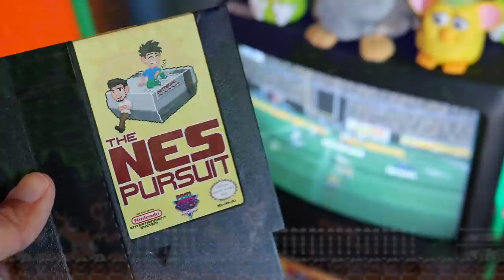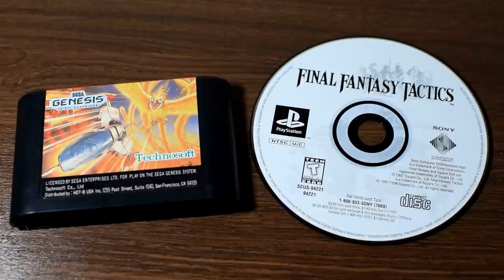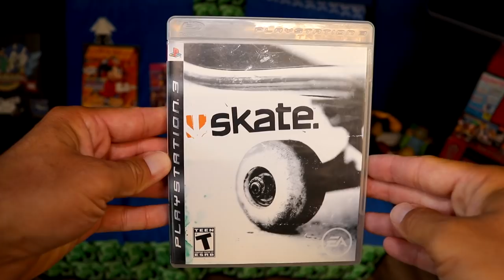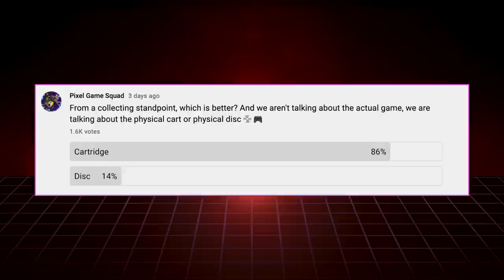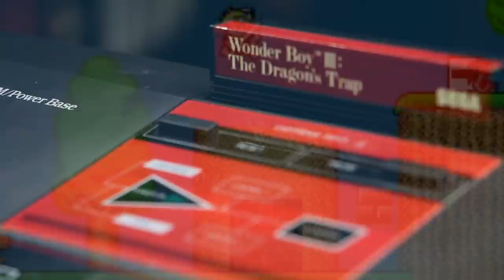Are Cartridge Games BETTER Than Disc Games? | Ft Retro Bird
Sure I have collected disc games at a mid-range collector level...but I never seem to have the urge to collect disc based video games the way I do cartridge based video games. Why is that? hmmm...let's take a deep look